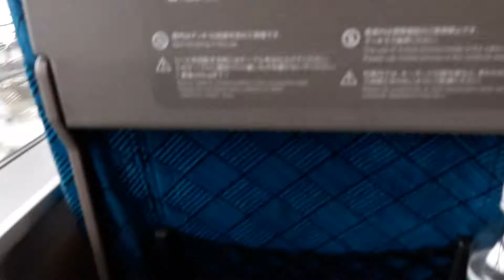2022/8/28 特急南風号車窓風景（瀬戸大橋通過１）